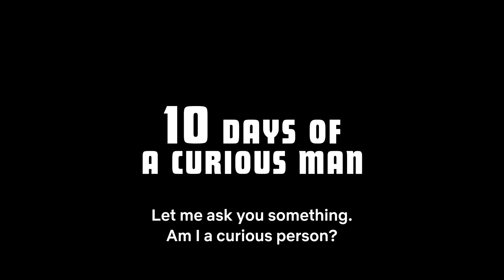10 Days of a Curious Man - Release Date: TBD - Biography/Drama - Netflix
Rating: TV-MA
Release Date: TBD, 2023
Genre: Biography, Drama
Good, bad, and now curious. The third film of the trilogy, 10 Days of a Curious Man is coming soon.